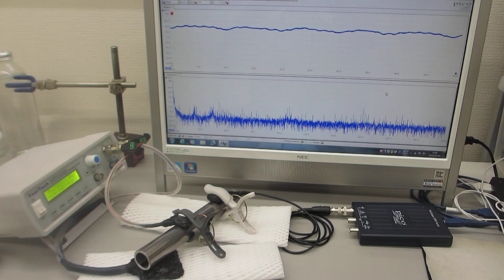超音波発振制御プローブによる、表面処理実験ーーメガヘルツ超音波による非線形現象の制御技術ーー（超音波システム研究所）